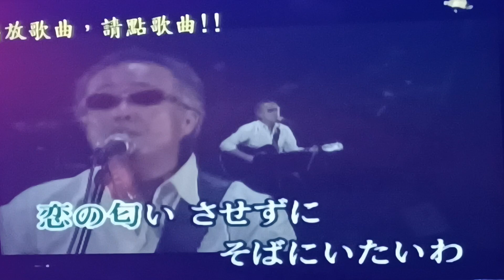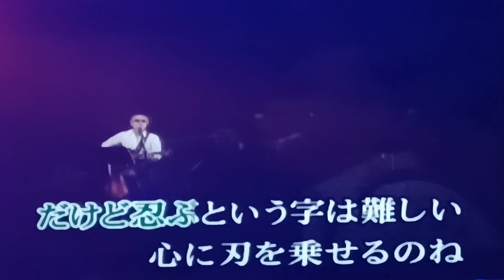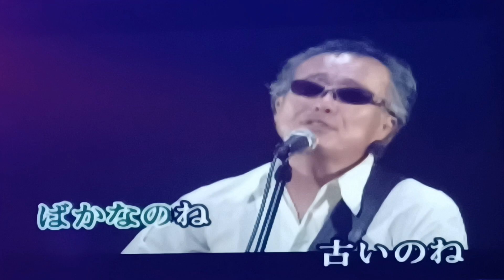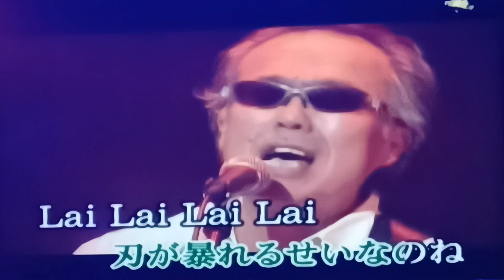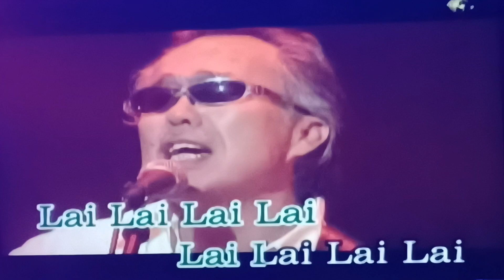百合Ritaカバー 忍冬 杉本真人